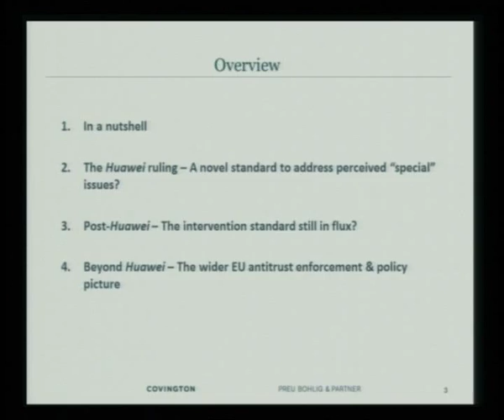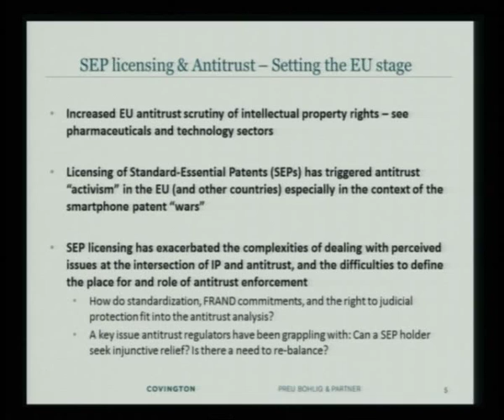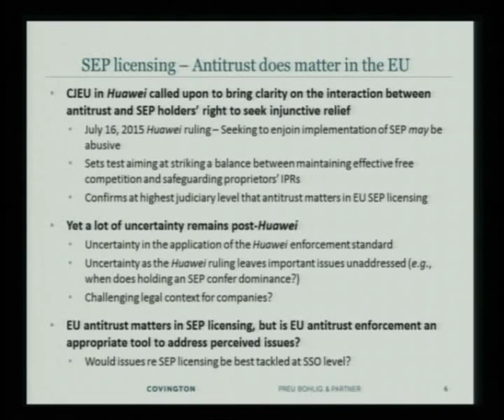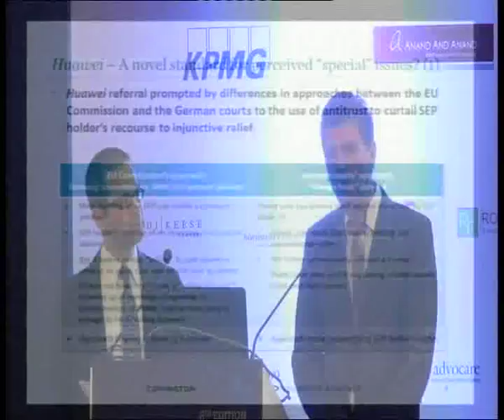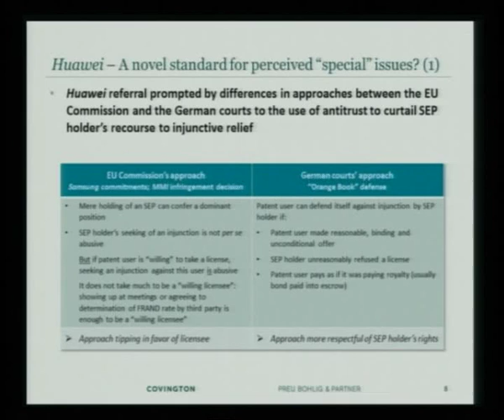Mr. Peter D. Camesasca & Dr. Alexander Harguth PS II Part 1 At GIPC 2016, India